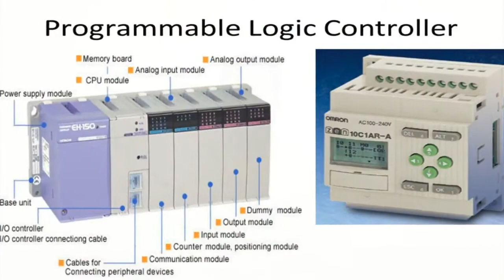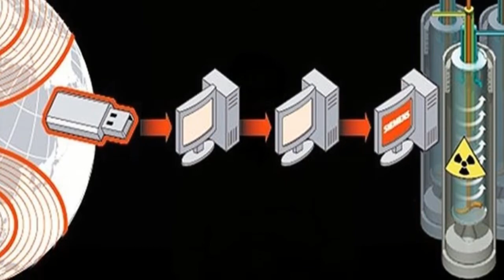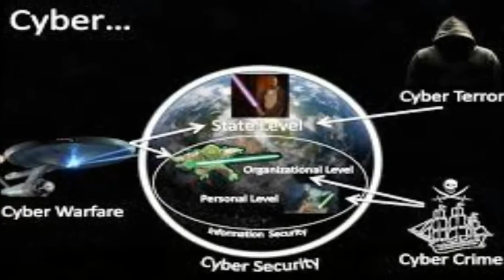What is Stuxnet Virus in Urdu/Hindi 2018 | Top Virus Attacks Ep#2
What is Stuxnet Virus in Urdu/Hindi 2018 | Top Virus Attacks.
In this video, we are going to learn What is Stuxnet Virus. This video is the second one of our series about top 10 Virus Attacks.
Stuxnet is an extremely sophisticated computer worm that exploits multiple previously unknown Windows zero-day vulnerabilities to infect computers and spread. The purpose of Stuxnet Virus was not just to infect PCs but to cause real-world physical effects. Specifically, Stuxnet Virus targets centrifuges used to produce the enriched uranium that powers nuclear weapons and reactors.